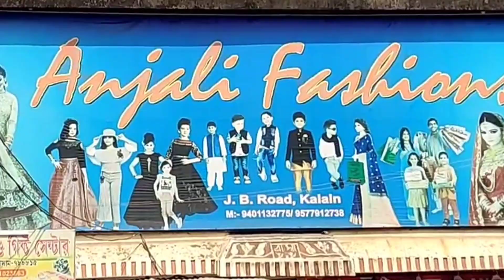vote ke liye Jiribam aagya!